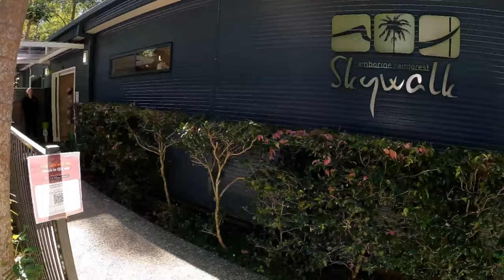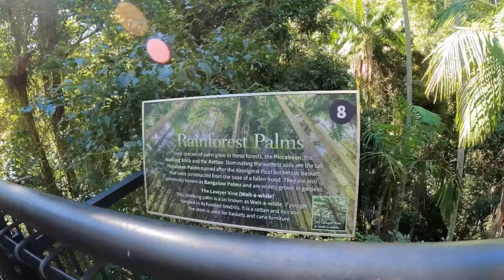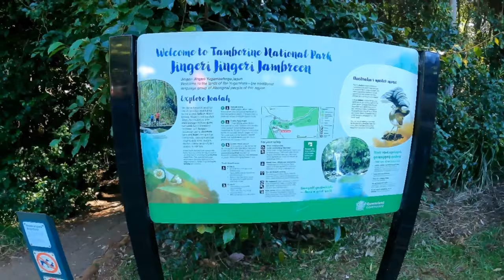Tamborine Rainforest | Tourist Attractions | Sri Lankan in Gold Coast Australia | 🇦🇺☘️🍃 (සිංහල)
Tamborine Mountain is home to 10 different types of forest including subtropical rainforest, wet eucalypt forest and open eucalypt forest. Incredibly, these forests contain more than 900 different species of plants representing 65 per cent of all the plant species found in the 'mega-diverse' Gold Coast area.

Tamborine Skywalk
This exciting new Eco-Adventure offers guests a unique and thrilling way to explore the beautiful rainforest canopies. Set in a magical 30 acres of privately owned rainforest beside the crystal clear rock-pools of Cedar Creek on Mt Tamborine, Queensland, Australia.

It is is about 45 mins drive from Gold Coast and it's great place to visit and spend your day. I have mentioned the entry fees on the video it self.

Curtis Falls
Curtis Falls and Lower Creek Circuit is a 1.7 mile heavily trafficked out and back trail located near Mount Tamborine, Queensland, Australia that features a waterfall and is good for all skill levels. The trail is primarily used for hiking, walking, nature trips, and bird watching and is accessible year-round.

Curtis fall is about 10 mins drive from Tamborine Skywalk. This is entry free.